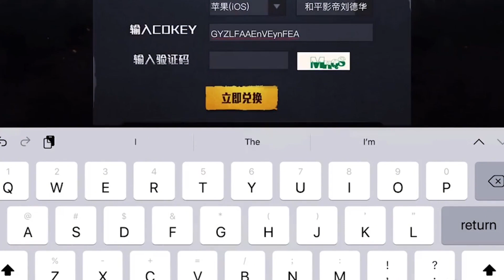防骗指南：特训岛惊现“恐怖公主”！长相吓人，平底锅见人就打！【电脑人18号】